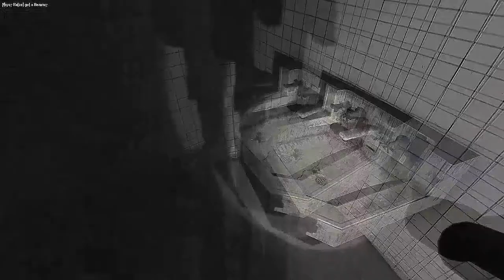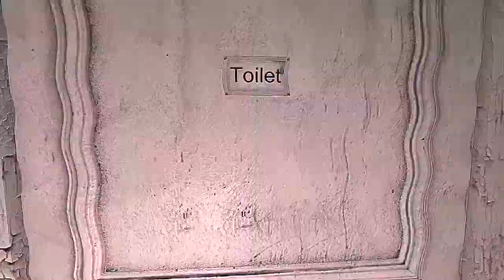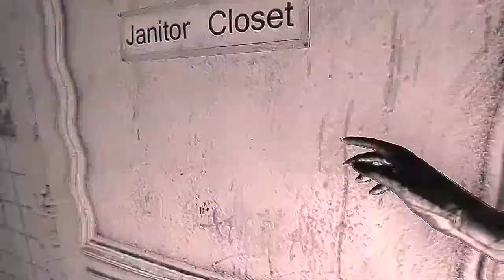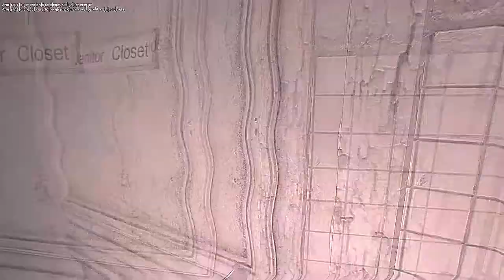✪ Let`s Play Together ✪ Damned ✪ Schock #01 † Komm...mein Kind... †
† DAMNED †
Damned ist ein zufallsgesteuertes Online-Horrorspiel vom Entwickler  9heads game studios für bis zu fünf Spieler (vier Überlebende und ein Monster).

Die Spieler sind an verschiedenen Orten wie Krankenhäusern oder gruseligen Hotels gefangen und müssen den Fluchtweg nach draußen finden, während der fünfte Spieler die Rolle des Monsters übernimmt.

Damned bietet verschiedene Monster, die alle ihre eigenen »Jagdstile« und Fähigkeiten haben.
Spielabschnitte vom [StArS] Clan bestehend aus:

[StArS]Saikken   aka Sebastian